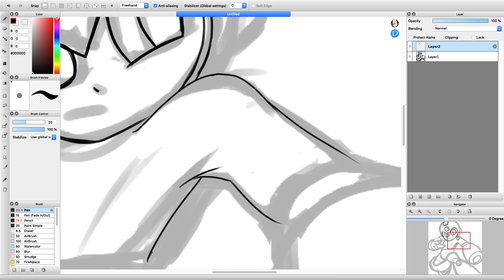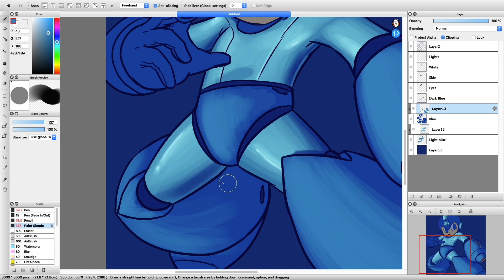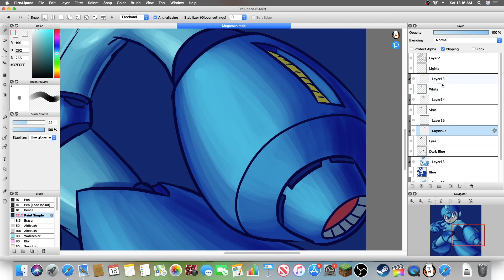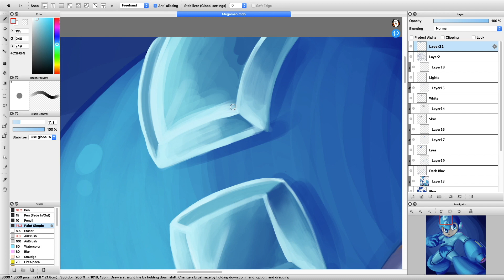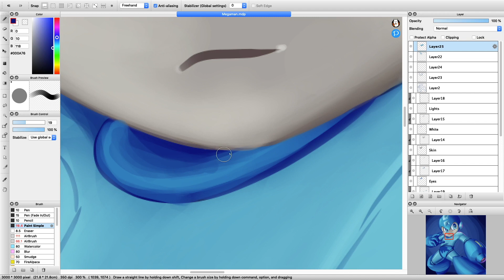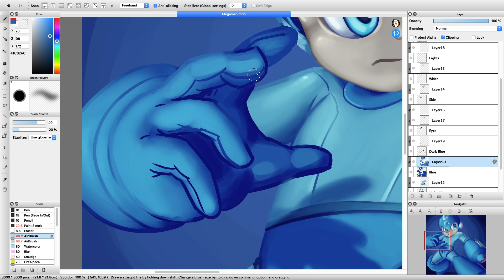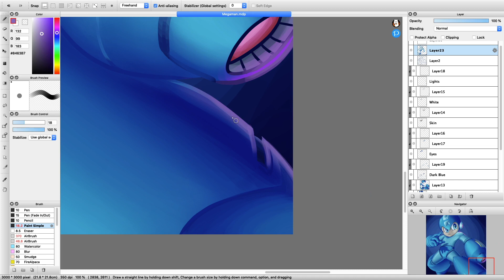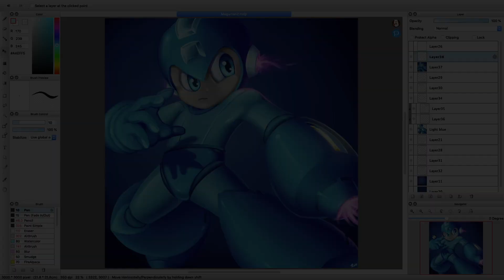MEGAMAN Speedpaint!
Haven't painted in a while, so here's Megaman.